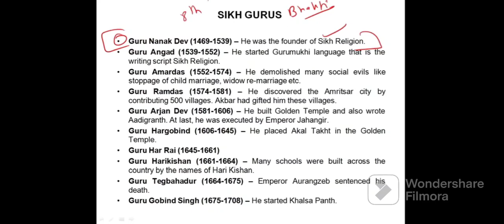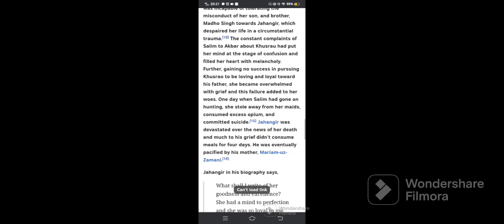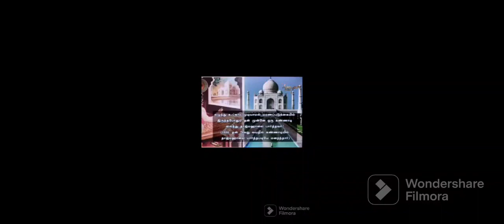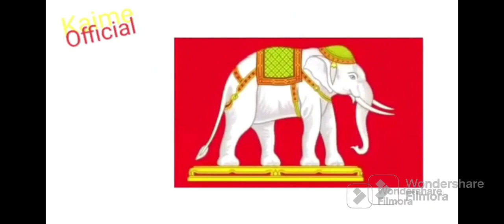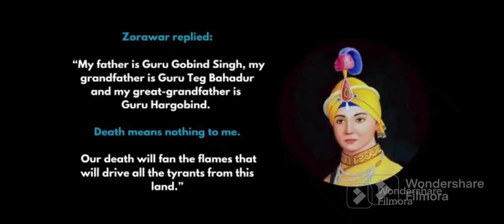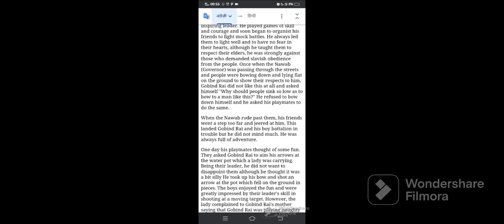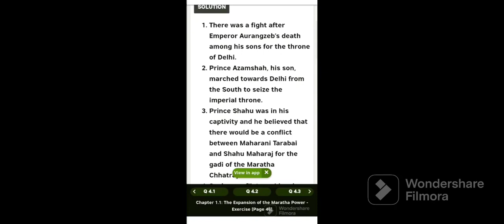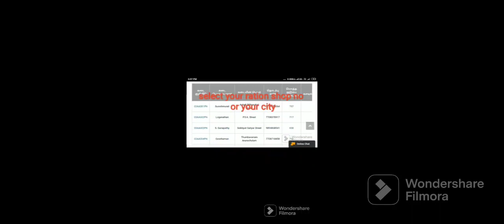bachitarnatak gurugobindsinghji biography dasamgranth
Gurunanak said
Raam Chand passed away, as did Raawan, even though he had lots of relatives.

kaho naanak thir kachh nahee supnay ji-o sansaar. ||50||
Says Nanak, nothing lasts forever; the world is like a dream. ||50||

chintaa taa kee keejee-ai jo anhonee ho-ay.
People become anxious, when something unexpected happens.

ih maarag sansaar ko naanak thir nahee ko-ay. ||51||
This is the way of the world, O Nanak; nothing is stable or permanent. ||51||

jo upji-o so binas hai paro aaj kai kaal.
Whatever has been created shall be destroyed; everyone shall perish, today or tomorrow.
3rd sikh guru amar das
A langar should, therefore, not be run on a royal grant.

Akbar accepted the Guru’s point of view, and gave the land to Bibi Bhani, the daughter of Guru Amar Das, as a wedding gift. On the direction of Guru Amar Das, his son-in-law Guru Ram Das founded the city of Amritsar upon the land gifted by Akbar.

First three Sikh Gurus of Sikhs born in Bedi Vansha and last 7 Gurus Born in Sodhisvansha.
Guru Gobind Singh called Khalsa, as Son of, him and Mata Sahib Kaur, and transferred his will in Khalsa Mahima, Dasam Granth.
 This genealogy starts from Oankar who created whole world makes all of us creation of Oankar.

First fact, Sri Chand was a Yogi, Nanak was a Gurmukh and Nanak's father Mehta Kalu was an Idol worshipper, all three had different paths, but If Nanak's father was Idol worshipper we must not declare that Nanak was Idol worshipper too.

 So Sikhs are not bound to call them Hindu. Hindus worship Ram.

 Moreover, None of them were Idolators.

Third Fact, this genealogy forces Hindus to accept Sikh faith.

Founding of Lahore and Kasur
After death of Ramachandra, his two sons Lava and Kusha became rulers. Both were married to princess of Punjab. Lava founded Lahore and Kusha founded Kasur city.

After them their sons and grandson ruled over the world.25.

Bedis-Sodhis relation with Lava-Kusha
Among descendants of Lava and Kusha, those who took knowledge of Vedas were called Bedis.

When Hargobind left for the abode of the Lord, Har Rai was seated in his place.

Har Krishan (the next Guru) was his son; after him, Tegh Bahadur became the Guru.

He protected the forehead mark and sacred thread (of the Hindus) which marked a great event in Kal Yug.

For the sake of saints, he laid down his head without even a sigh.13.

For the sake of Dharma, he sacrificed himself. He laid down his head but not his creed.

 In 1707,Aurangzeb died without having declared a
 successor.
 After Azam Shah and his three sons were killed in the Battle of Jajau, Bahadur Shah I was crowned as the Mughal emperor on 19 June 1707 at the age of 63.
Krishna forgiven 100 sins of sishupal Later, Krishna killed sishupal for crossing his limits & sishupal was not ready to change himself

Fact
Sati started as practice by daughter and wfe of defeated King to save their honour.
Someimes, Honour killing of wife and daughter also happened in king family
Until 1000 years ago, there were no child marriages, no forced arranged marriages for Indian women. Most had choice of Swyamvar or agreed to choice of parents.
Only after foreigner invasions towards India, when unmarried young women were kidnapped and raped, people decided to perform child marriages to ensure their safety to some extent.
For example
The Tamil film August 16,1947 Gautam Karthik Tamil movie
Why a Woman from normal family have to commit suicide?

They have no necessity

It became compulsion to some family in later period as Blind Belief

After the death of her husband,
a widow has 3 options.

1) She can opt for Punar Vivaha (remarriage).

2) She can go for Vidhvavrata (simple life).

3)She can ascend the pyre.

Garuda Purana 1.107.28 "In case of disappearance or death or renunciation or impotent or her husband degraded by sins, in these five cases a woman is allowed to take another husband."

Raja Ram Mohan Roy ultimately led the  Lord William Bentinck to enact the Bengal Sati Regulation, 1829, declaring the practice of burning or burying alive of Hindu widows to be punishable by the criminal courts

Har Bilas Sarda (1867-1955) was an Indian academic, judge and politician. He is best known for having introduced the Child Marriage Restraint Act (1929).
marriage age for girls and boys was set as 14 and 18 respectively

A bill to give the Hindu widows a right in family(husband) property (thrown out due to Government opposition now approved)

Hindu Marriage Act, 1955, mandate women to be at least 18 years of age and men at least 21 years of age

What is marriage age in India 2023?
 change the age of marriage for girls from 18 to 21 years

Article 24 of the Indian constitution clearly states that, "No child below the age of 14 years shall be employed to work in any factory or mine or employed in any hazardous employment."
B.N.Rau Role in drafting the Constitution for both India & Burma
Ambedkar Father of Indian Constitution